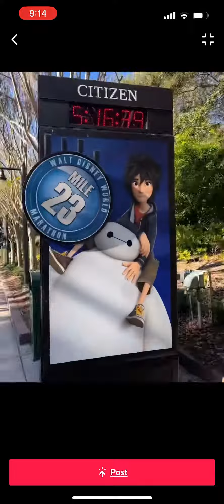Glimpse of the 2023 WDW Marathon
Come run 26.2 miles with me through magickingdom , epcot, hollywoodstudios , and disneyanimalkingdom ! The rundisney marathon is the most magical marathon on Earth.